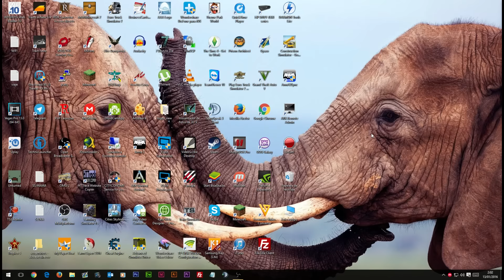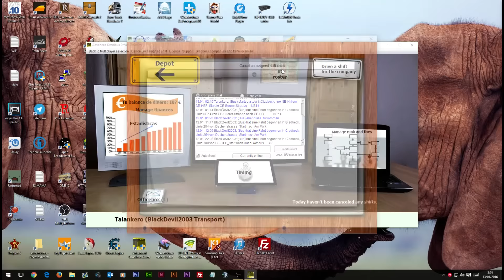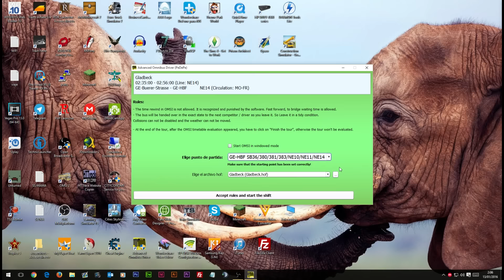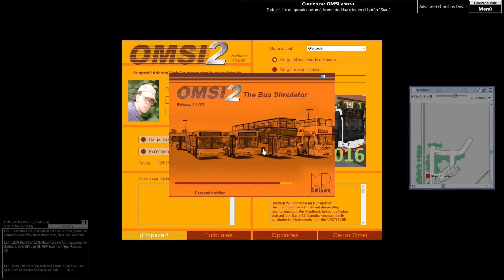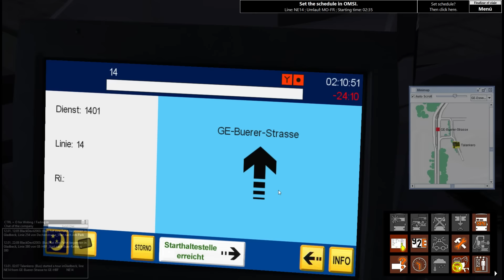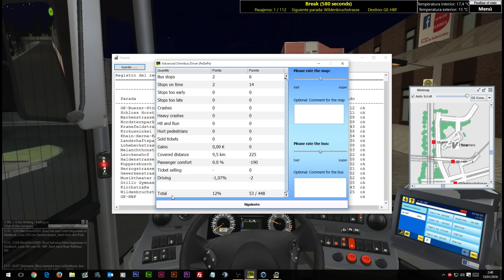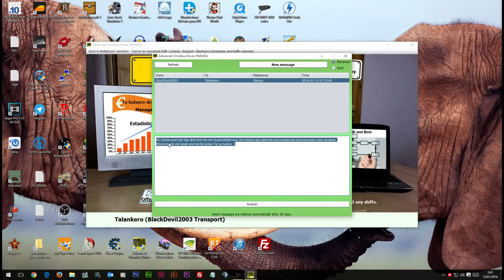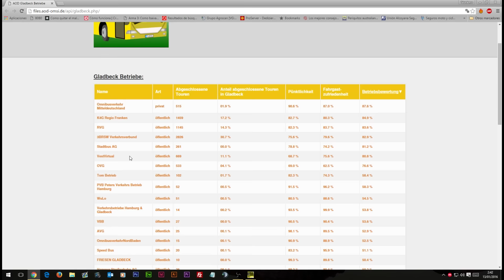OMSI 2 - Empresa Multiplayer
Hola qué tal amigos de Youtube, aquí Talankero, presentando un nuevo video, esperando que sea de tu agrado.

Omsi Bus Simulator 2

Comenta para que cada video sea mejor que el anterior.